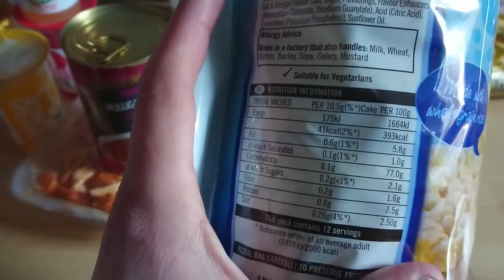Full Day Of Eating | Push Day Workout!!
How to figure out your macros / daily caloric requirements